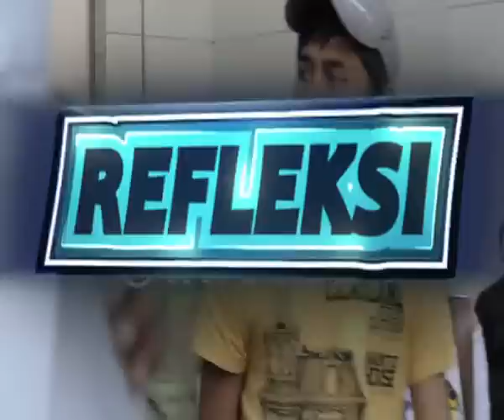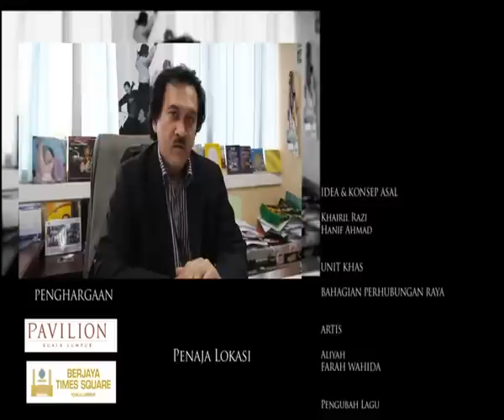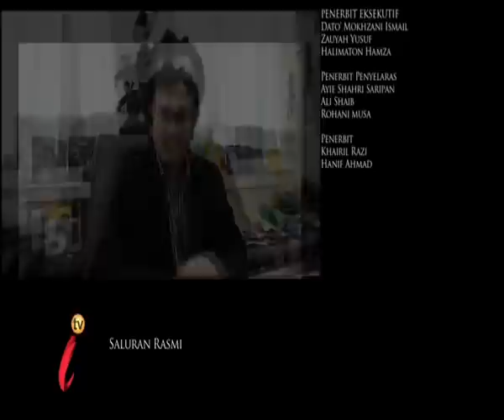FLASH MOB ORCHESTRA Refleksi Orkestra Recap Ep.03 Part 03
Sebuah program realiti berbentuk Flashmob Orkestra terbitan Orkestra RTM sempena sambutan ulangtahun ke-50 Orkestra RTM. Sebuah program "Reaching Out" yang dijalankan sesuai dengan motto Orkestra RTM iaitu "Perform, Educate & Inspire".